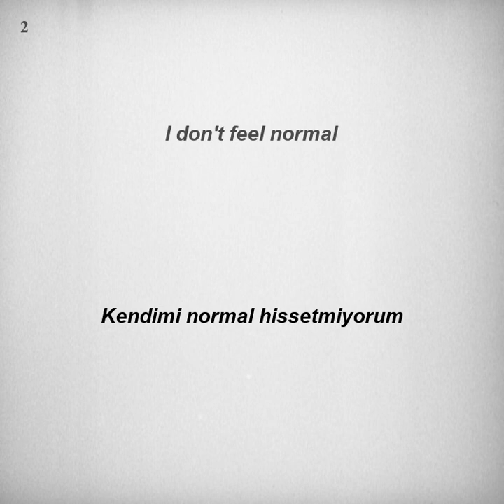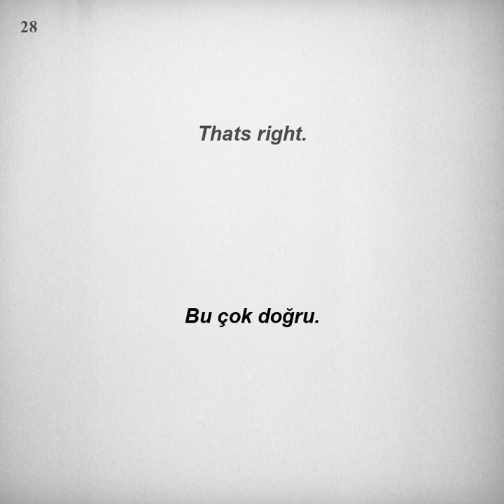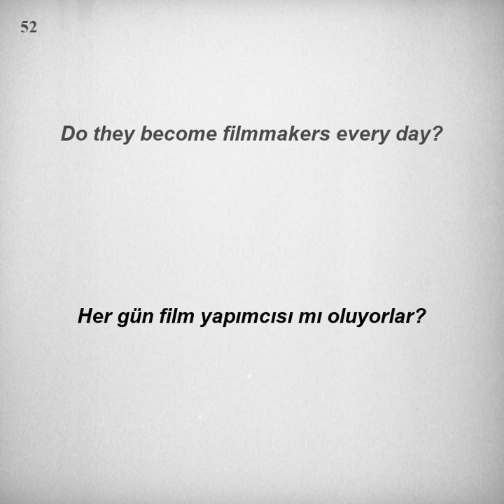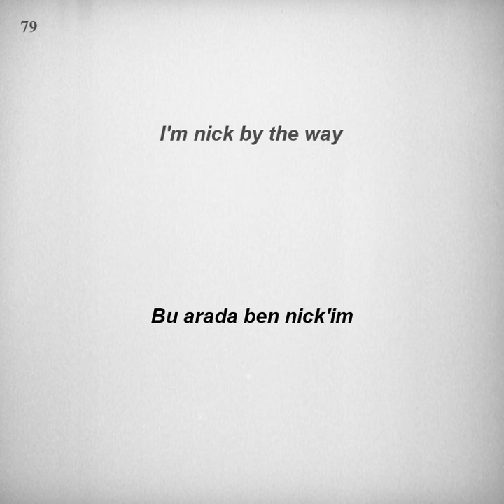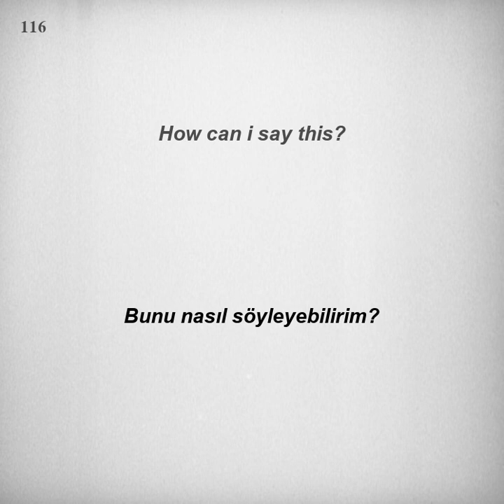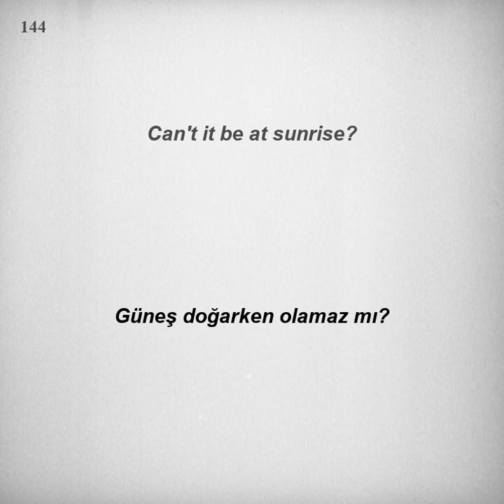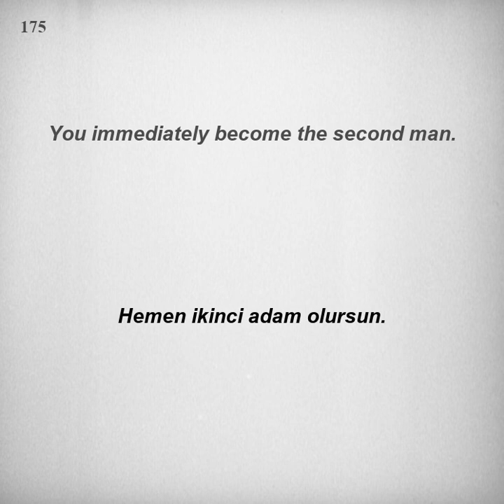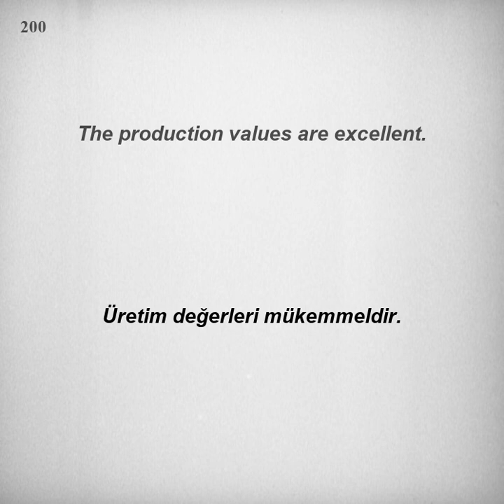Kolay ve hızlı, İngilizce Dinleme Pratiği - Cümle Örnekleri